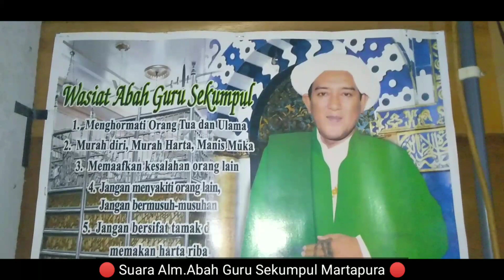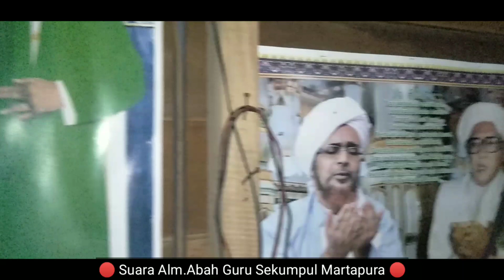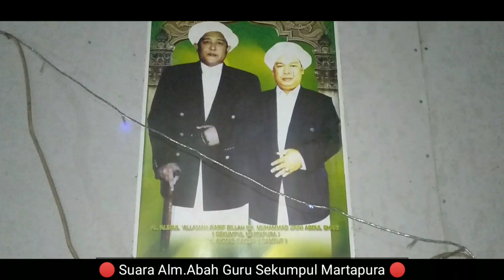Beginilah Adab & Tata Cara Ketika Berada Di WC Sesuai Sunnah Nabi - Abah Guru Sekumpul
Judul :
Jangan Lakukan Hal Sepele Ini Ketika Berada Di WC Kalau Tidak Mau Sengsara - Abah Guru Sekumpul

Deskripsi Video :
Ketika kita sedang buang air besar ataupun kecil di dalam WC, kita seringkali mengabaikan hal hal kecil yang pada dasarnya hal itu tidak baik dan memberi dampak buruk pada kita...

Pada video kali ini, mengutip sedikit ceramah dari Alm.Abah Guru Sekumpul Martapura ada beberapa hal sepele yang jangan sampai kita lakukan ketika buang air besar atau kecil di dalam WC...

Abah Guru Sekumpul Martapura menjelaskan apa saja yang tidak boleh di lakukan ketika di dalam WC dan apa saja hal buruk yang akan menimpa kita, apabila kita tetap melakukan hal itu...

Ujar Abah Guru Sekumpul Martapura, ilmu laduni selain di dapat dari guru (belajar) juga bisa di dapat dalam WC, lah koq bisa...???

Dari itu simak video ini, agar kalian tidak gagal paham...

CATATAN : VIDEO YANG SAYA GUNAKAN SUDAH BERLESENSI 🔴CREATIVE COMMON🔴 ARTINYA BISA DI GUNAKAN ULANG